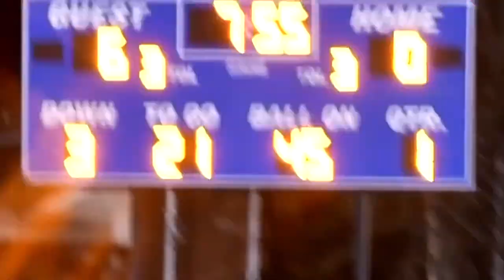#1 Goes down, RSM beats the undefeated War Eagles in thriller!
Turnovers seem to be too much for the War Eagles to over come in 22-26 lost to #5 RSM. Rem Leaphart had a monster game in the air on the way to defeating the War Eagles.